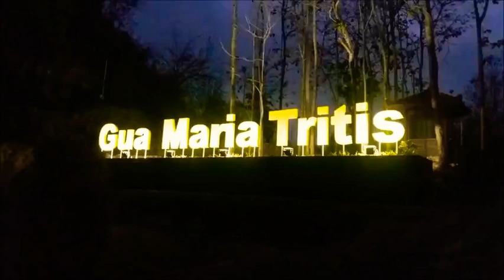Pesona Gua Maria Tritis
pesona gua maria tritis tempat peziarahan alami